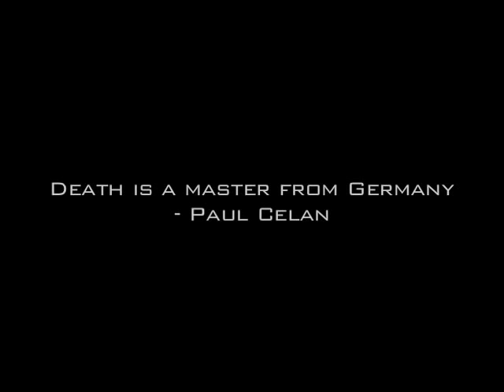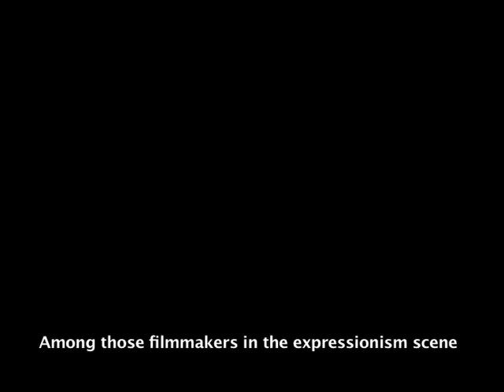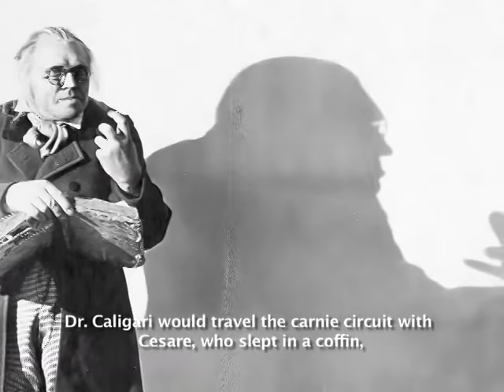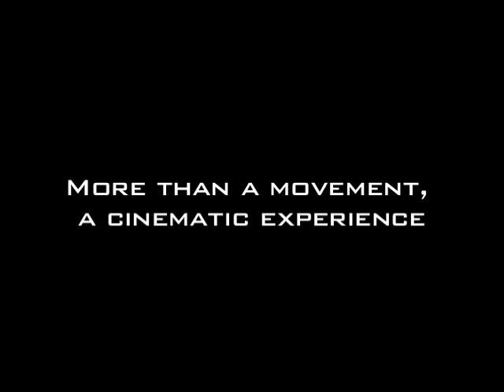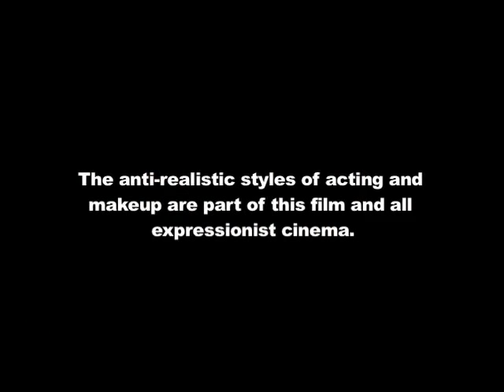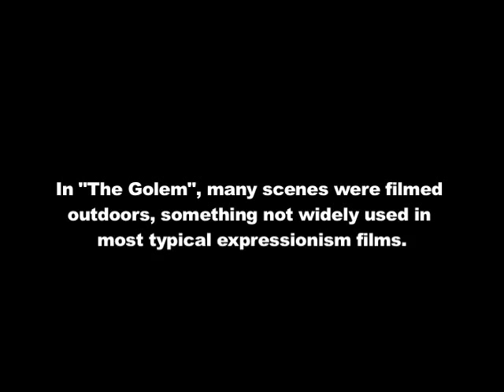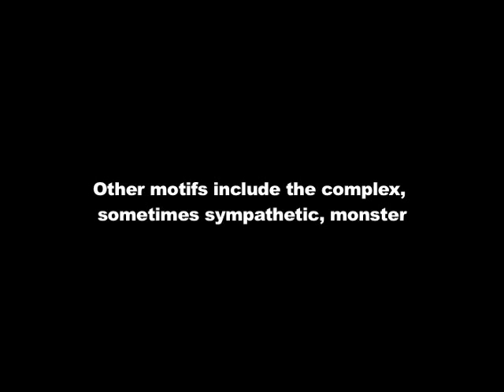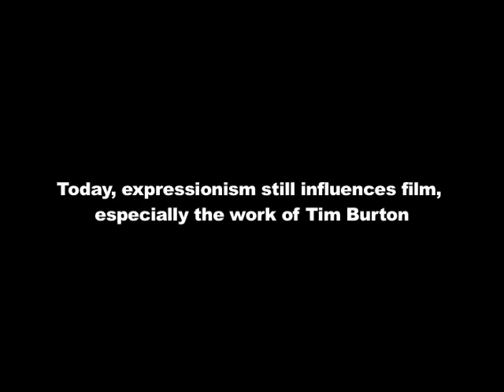German Expressionism Film History and Motifs